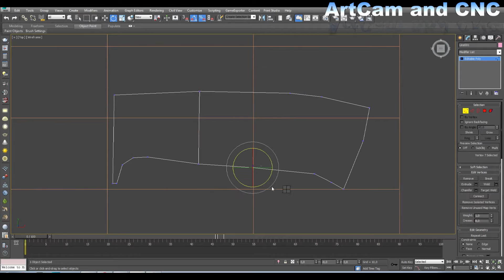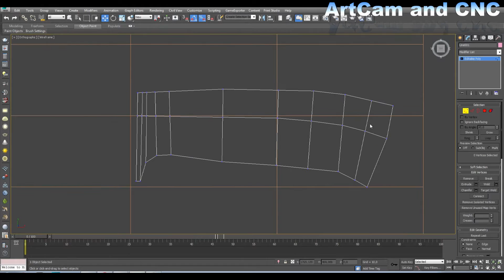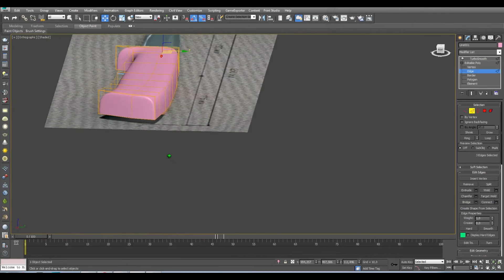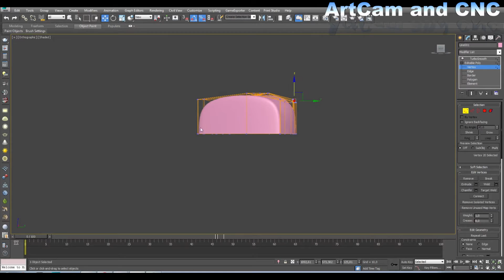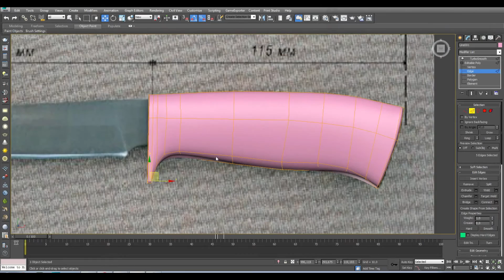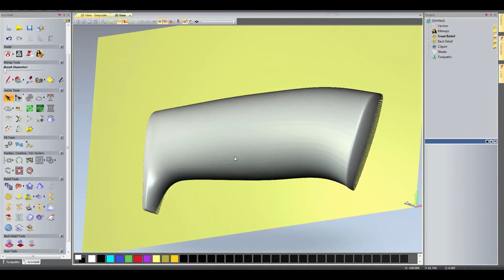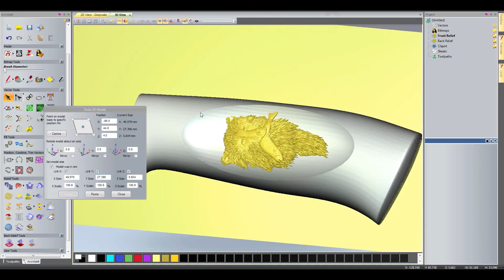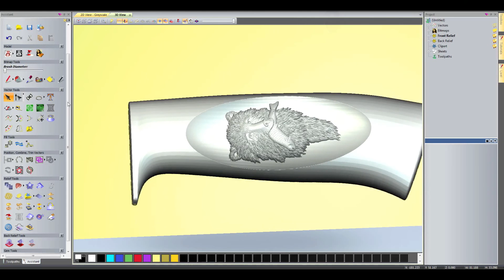The handle for the knife in 3ds max and ArtCam.